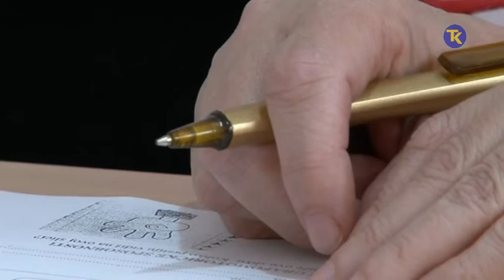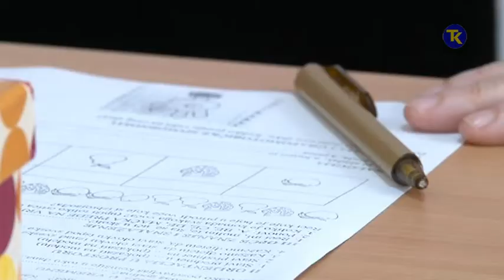POČEO UPIS U ŠKOLE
Upis u prve razrede osnovnih škola u TK trajat će do 15. marta.